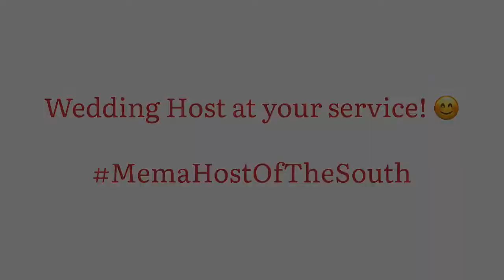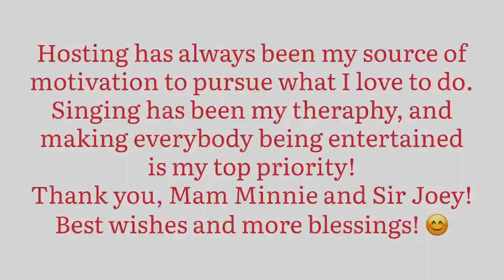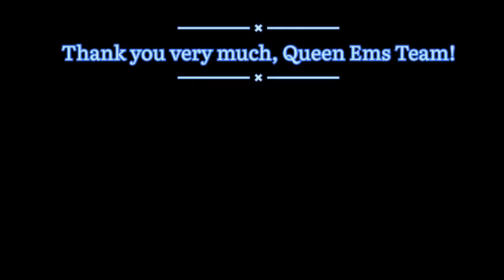Wedding Host & Singer at your service!|MemaHost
Sharing the way how MemaHost of the South does the wedding energetically! 😊
Credits to all the things that needs to be credited here! 😉